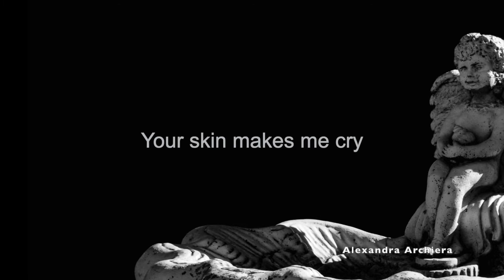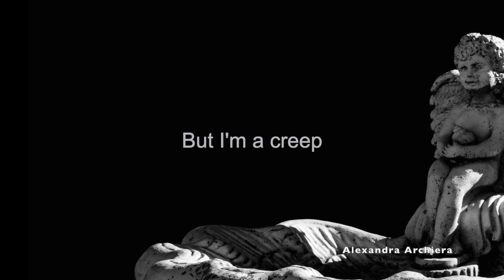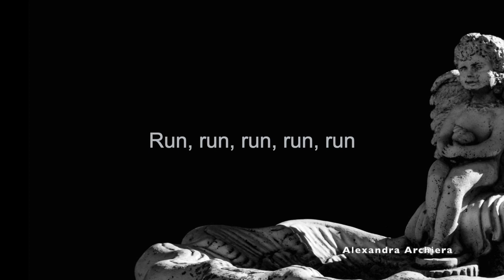Creep Cover Lyric Allie Sherlock & 3 Busketeers (Radiohead) || Alexandra Archiera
Creep Cover Lyric ||  Alexandra Archiera

XOXO,
Alexandra Archiera